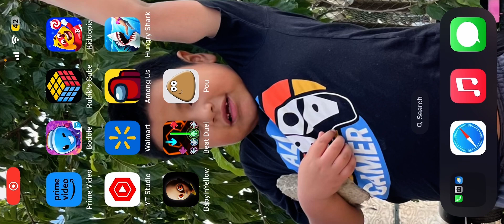Our alien pet Pou (met Pou) (we like taking care of po￼u￼)pou